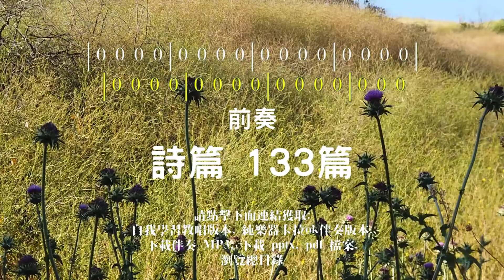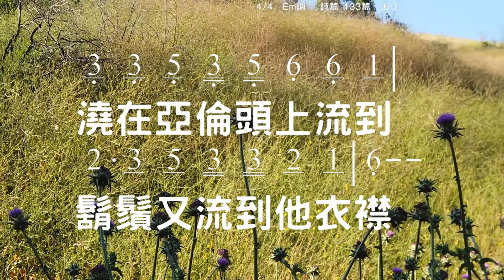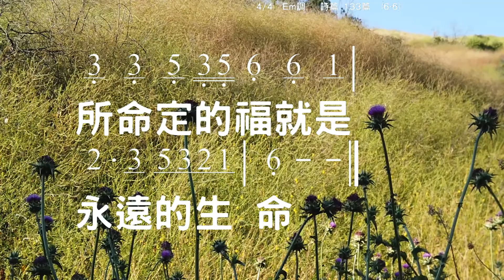詩篇 133篇 第一百三十三篇 Psalm 133 伴奏版 簡譜 樂器 中文字幕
Recording Software: Adobe Audition 1.0
Video Hardware: DJI Pocket, Mavic Pro
Software: Adobe Premiere Elements 2020

詩篇 133篇 第一百三十三篇 Psalm 133
（大衛上行之詩。）
看哪，弟兄和睦同居是何等地善，何等地美！
這好比那貴重的油澆在亞倫的頭上，流到鬍鬚，又流到他的衣襟；
又好比黑門的甘露降在錫安山；因為在那裡有耶和華所命定的福，就是永遠的生命。

☆聲明：

1、歌曲版權屬原作者所有
2、本影片不擁有歌曲版權
3、本影片非推廣商品製作
4、支持創作者請購原版CD